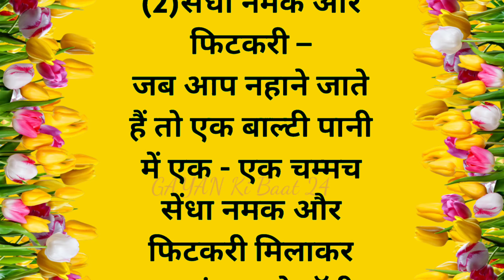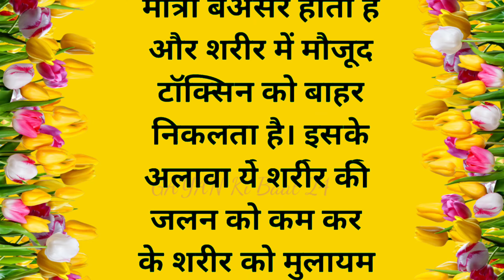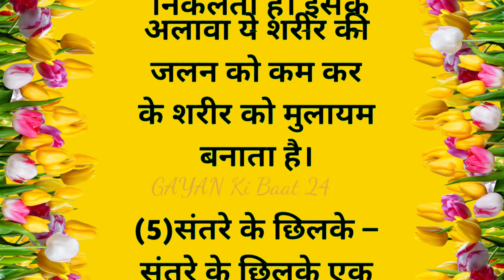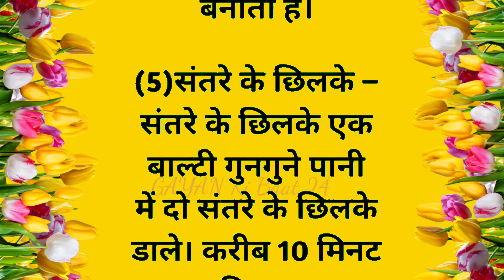नहाने के पानी में डालनी चाहिए ये 5 चीजें || नहाने का तरीका